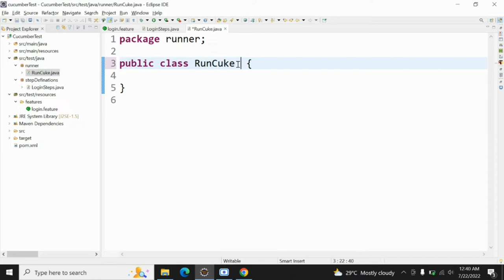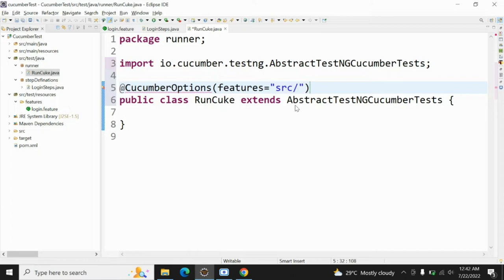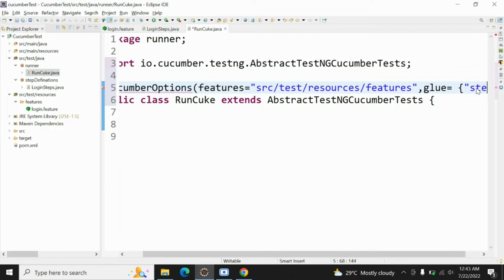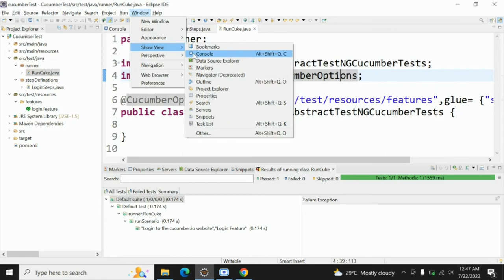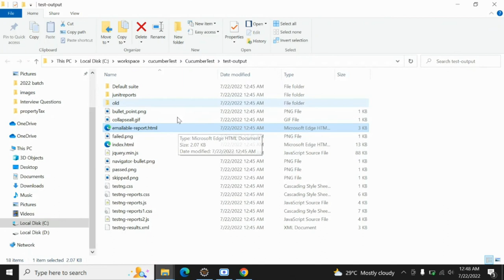#4 How to create test runner class in Cucumber| Beginner Level |Cucumber BDD Framework